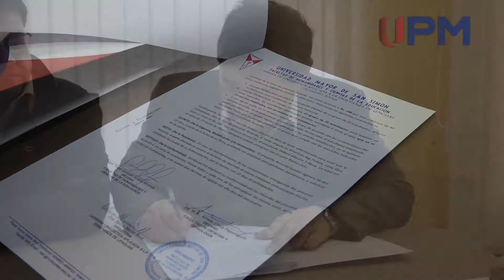HUMANIDADES FIRMA ACUERDO CON TECNOLOGÍA PARA LA ENSEÑANZA DE INGLÉS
El Decano de la Facultad de Humanidades y Ciencias de la Educación, Lic. René Rivera, y la carrera de Lingüística Aplicada a la Enseñanza de Lenguas (LAEL), firmaron un acuerdo interinstitucional con la Facultad de Ciencias y Tecnología. El acuerdo permitirá la enseñanza del idioma inglés a los estudiantes de la unidad académica.